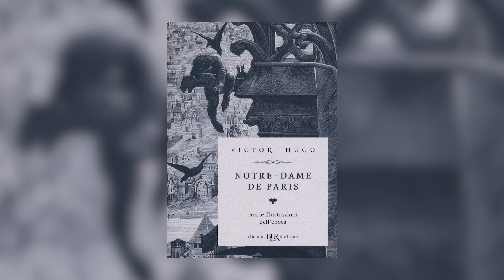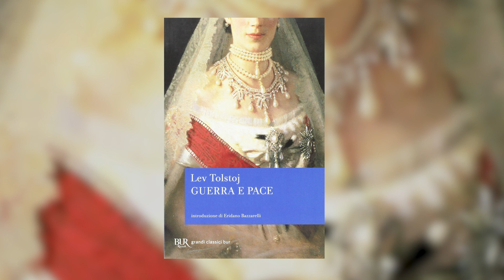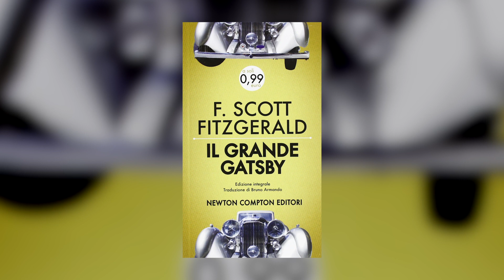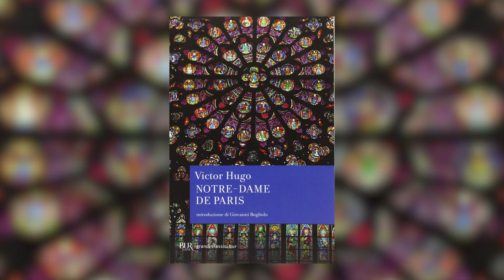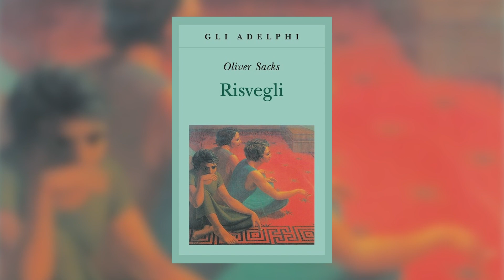SVEN SE NE è ANDATO! | Read vlog |LLLunedì - Letto, Leggendo e Leggerò - 18/01/2021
Buonsalve!
Oggi vi aggiorno sulle mie letture: ultimo libro letto, quello che sto leggendo e quello che leggerò.

📕 Letto: “La felicità del cactus” Sarah Haywood

Qui sotto trovate i link delle fonti, dei film e dei miei social.

📚📓 Come aiutarmi! 📓📚

📚📓 GMAIL 📓📚

📚📓 SOCIAL CITATI 📓📚